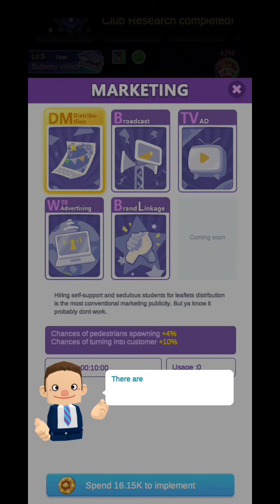Crazy Night Idle Casino Tycoon || I Unlocked The Motel || I Am Gonna Be The Richest Man || Gameplay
Hey there! today I'm here again with a brand new video of Crazy Night Idle Casino Tycoon !!. here's a part of this game. hope you guys watch this gameplay until end and like it...

About This Game :- Become mayor of gambling city and build the biggest gambling empire

Are you ready to run the crazy night?
Make rules, strategize your marketing and become the richest casino tycoon ever!

Start with limited initial fund, run and enlarge it to a bigger scale. From small facilties to attract visitors by constructing attractive Club, Hotel, and all kinds of casinos! Expand your land and ambition!

Improve your city with new facilities. Prepare marketing campaigns to bring more visitors to your gambling city, and offer them the most enjoyable experience. Extend the marketing to increase the number of clients.

If you like management and idle games, you’ll enjoy Crazy night. An easy-to-play, intuitive while challenging game. Start with a small, toddling gambling city and make important business decisions in order to grow your tycoon. Transform your small business into the best gambling city in the world!

Features:
★ Easy-to-play game for every player
★ Take important business decisions.
★ Numerous different facilities available.
★ Make important managing decisions to expand your establishment

Become the biggest casino tycoon the world has ever seen!
Your crazy night casino Manager team"

👉background sounds used in this video:-
intro - Neffex - Grateful
cartoon - Howling [ncs realise]
if you end with liking this video plz hit that blue like button and subscribe by hit that red button and also don't forget to click the bell icon cuz we upload 📆daily this type of content for you guys!!